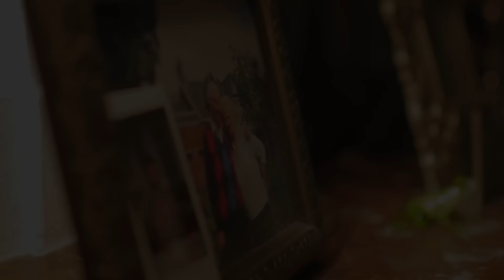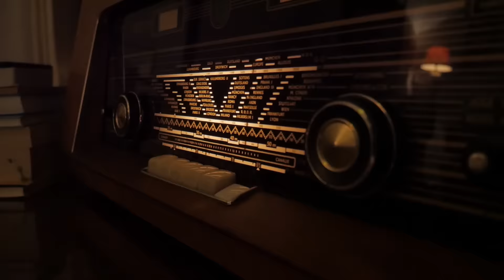MET CHRISTOPHER MORGAN INTO THE VOID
Suksawat. Door Mitch de Pon en Yeahns Dykestra